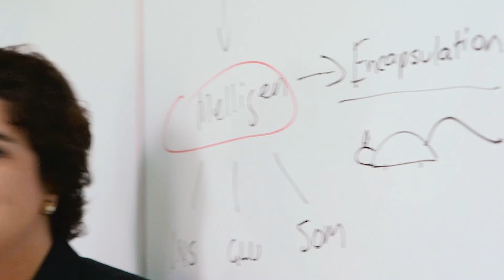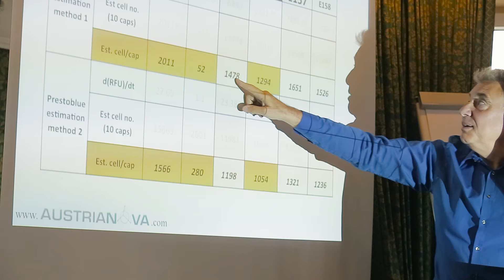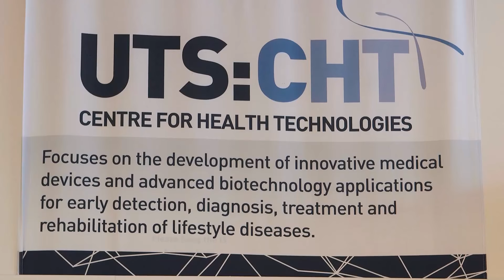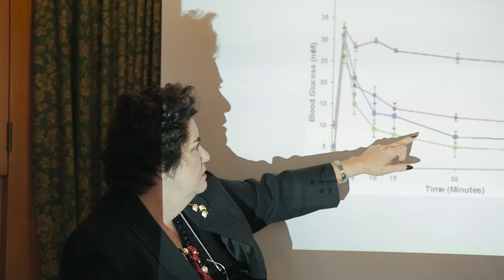PharmaCyte Biotech - Diabetes Treatment Program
PharmaCyte Biotech is currently developing a treatment for Type 1 diabetes that is unique among available treatments for this disease.  The Company's treatment will also be available for those who have Type 2 diabetes where traditional medications are no longer effective.

PharmaCyte Biotech is developing a treatment that encapsulates a human cell line (Melligen cells) engineered to produce and store insulin and secrete it at levels in proportion to the levels of glucose (blood sugar) in the human body.  The encapsulation will be done using PharmaCyte's signature live-cell encapsulation technology, Cell-in-a-Box®.

PharmaCyte Biotech believes that the combination of the Melligen cells and the Cell-in-a-Box® encapsulation technology could lead to a break-through treatment using insulin-producing beta islet cell replacement that will overcome all of the past problems in developing a true bio-artificial pancreas.

PharmaCyte has assembled an International Diabetes Consortium of doctors, scientists and researchers from all over the world to help it develop a successful diabetes treatment.

We would like to thank Stock Market Media Group for documenting the Company's diabetes story.

Footage provided by:
University of Technology Sydney - UTS Science - Anna Zhu
Monegro Productions
Bay Colony Media